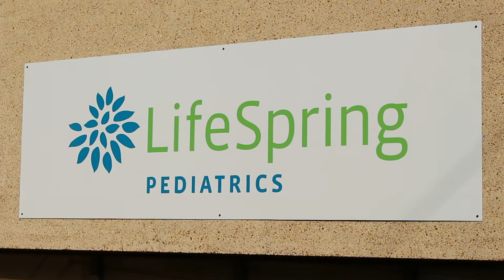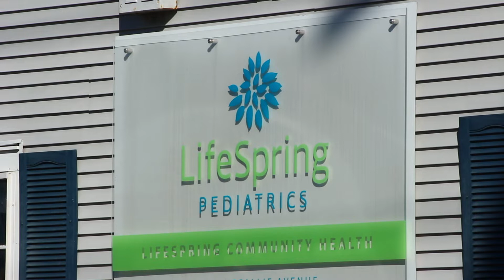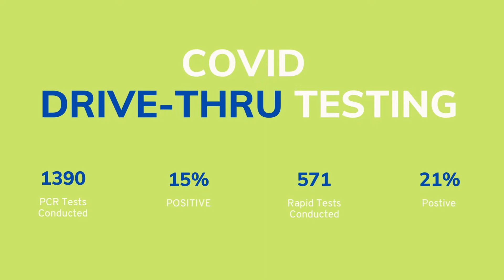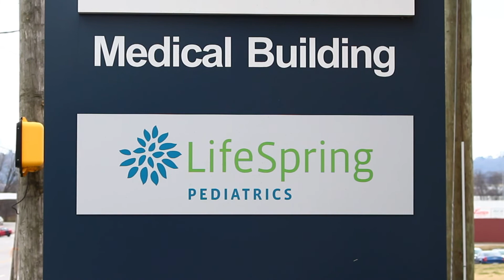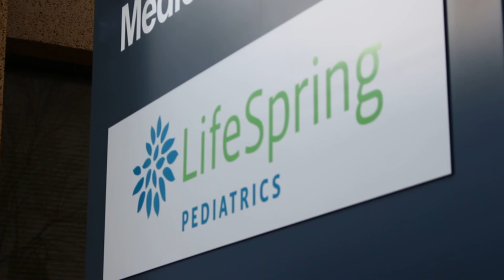LIFE SPRING COMMUNITY HEALTH 2021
LIFE SPRING PEDIATRICS v7a